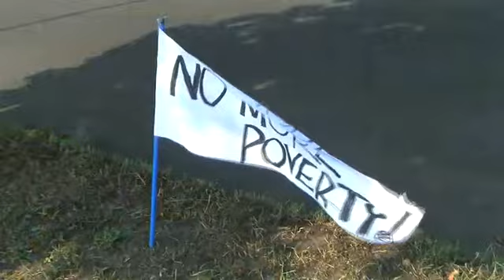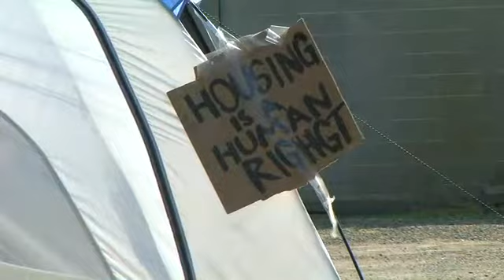MPR News: Bushville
Thousands of protesters have joined delegates, journalists and volunteers in St. Paul for the Republican National Convention. One of the groups that has staged several events is the Poor People's Economic Human Rights Campaign. Already late last week before most delegates even arrived, the group set up their "Bushvilles," comprised of groups of mattresses on the floor or ground. Both of those events resulted in the group ending their protest after being asked to vacate the area by police. On Monday, the group set up its latest "Bushville" in a vacant lot on Western Avenue in St. Paul.